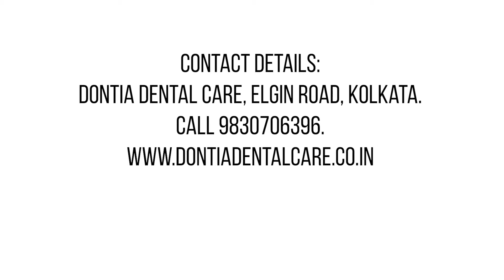Best Dental Clinic For Implants in Kolkata | Dontia Dental Care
Mr Kedia visited us with little hope after he lost almost all his teeth and his medical condition was leading to poor health along with loss of appetite.

After he underwent complete assessment he was offered dental implants ,RCTs and crowns to have full dental rehabilitation.

He was hopeful again and attended his dental appointments eagerly which lead him to timely completion of dental procedures.

This video was taken when he came for a recheck up after he  completed 1 year of dental rehabilitation.

He is now happily eating and chewing his normal  food which he had lost hope of long back.

It gives us immense  pleasure to share his experience.

SERVICES AVAILABLE
Implants
Teeth Whitening
CADCAM Digital Dentistry
Oral Scanner
Invisible Braces
Invisalign
General Dentistry like RCT and fillings
Cosmetic Dentistry
Dentures
Single Visit Crowns
Smile Designing
Dentures
Wisdom Tooth Removal